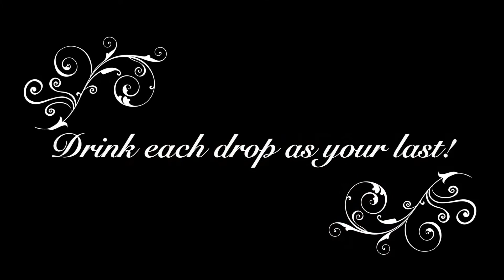Firelight - Part 1 of December's song from Musicalmanac by Mirrie Dancer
Performed by Josie Black and Stephen Picton. Written and produced by Stephen Picton

Part 1 of December's song, from the song cycle and album ‘Musicalmanac - a year of human emotion in song’ - one song for every month of an extraordinary year, drawing inspiration from the beautiful area of Scotland that I am lucky to call my home. Streaming now on all major platforms and available to download

See the hunter that’s lost in the forest
In the sun’s dying light
Stumbling blind, now he longs for a short rest
But fears the coming of night.

Now the wind burns his cheeks and his fingers
He knows soon snow will come,
Losing hope but the memory lingers
Of his days in the sun.

So we stumble in darkness
Until hope sets us free
And when hoping seems hardest
It takes faith to believe.

There’s a light in the forest
Burning distant but bright
And it promises solace
In the depths of the night.

It’s a primitive instinct,
When in desperate plight
Like a baby born gasping and blinking
We reach for the light.

Ah!
Firelight!
Ah!

See the climber that’s lost on the mountain
When the mist has come down,
With each step from the path he’s lost counting,
All he sees is the ground.

Long abandoned all hope of the summit
And a long way from home,
Now he’ll settle for shelter and comfort
Not to die here alone.

We were all born from darkness
After fathomless night,
We’ll return with our last breath
Till then reach for the light.

When familiar fear comes
When we lose all clear sight,
We reach for our near ones and dear ones
And draw round the firelight.

Sometimes life’s just survival
It’s enough just to weather the storm,
While we wait fate’s arrival
And pray hope in our hearts be reborn.

So with hope for the future
But heed to the past
Take this cup of the present with humour
Drink each drop as your last.

Then toast mother nature -
Author of all we see,
And if we’ve burnt all her books by the morning
Firelight’s all that there’ll be.

Ah!
Firelight!
Ah!

So we toast Mother Nature
Author of all our lives,
And if we rescue her books from the firelight
Hope that mankind survives.

Author of all that’s dear,
Let’s read all her books to our children
And sing songs of good cheer!